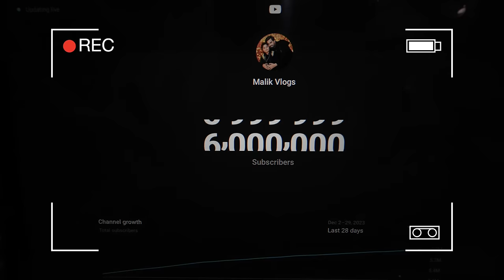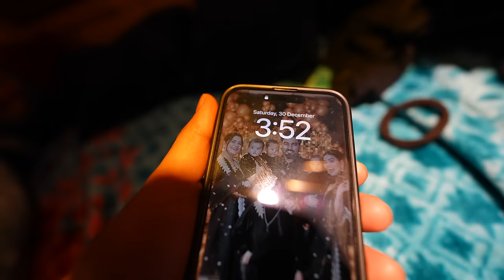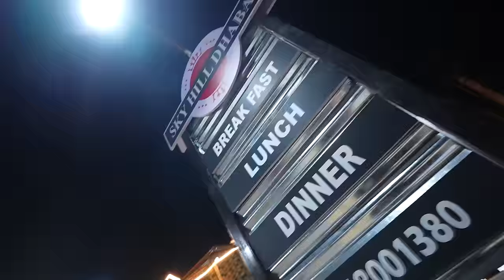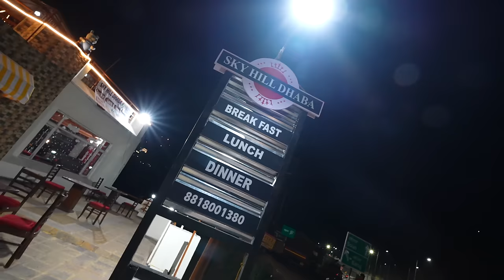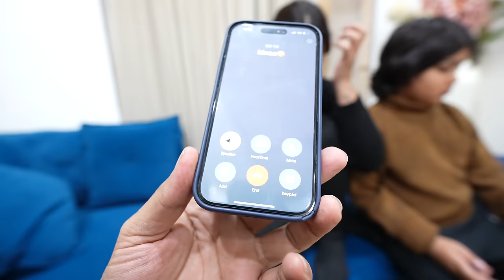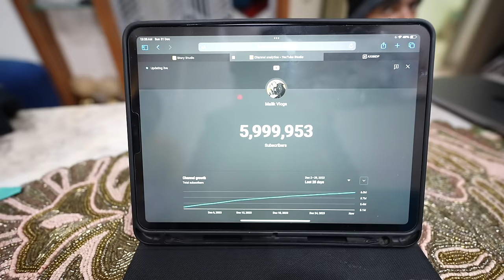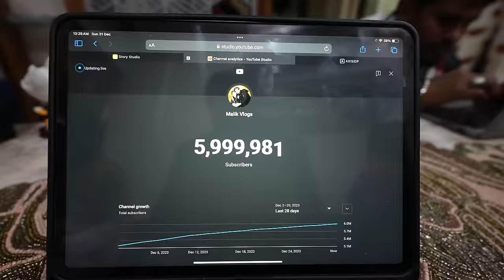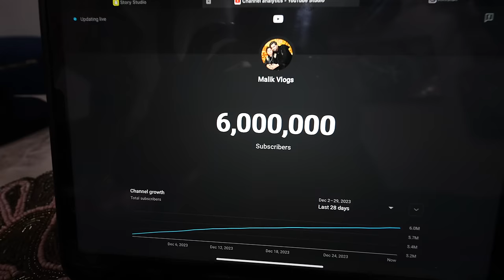CAMPING ME HUI PAYAL KI TABIYAT KHARAB | Armaan Malik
Tulsi Farm
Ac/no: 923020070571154